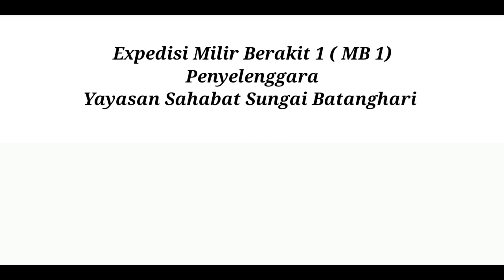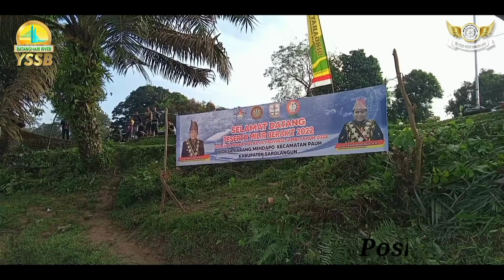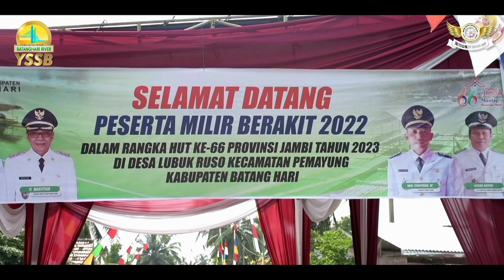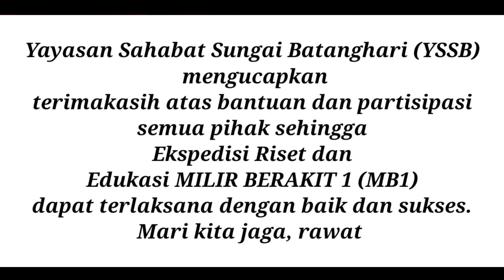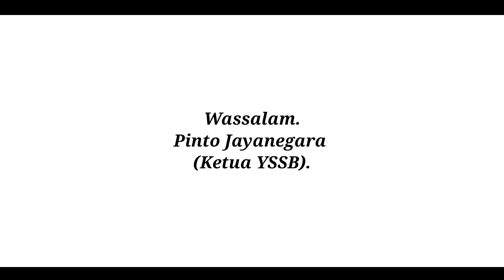EKSPEDISI MILIR BERAKIT riset & eduksasi#hiburan rakyat